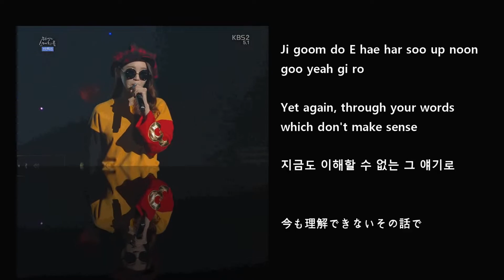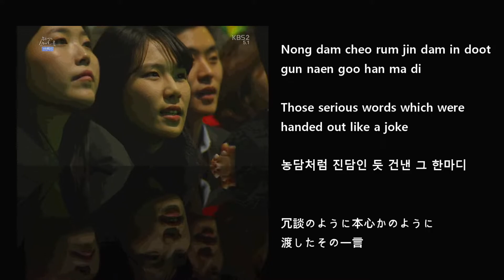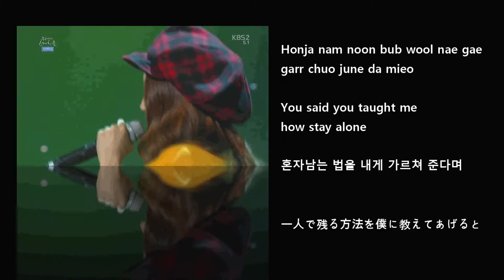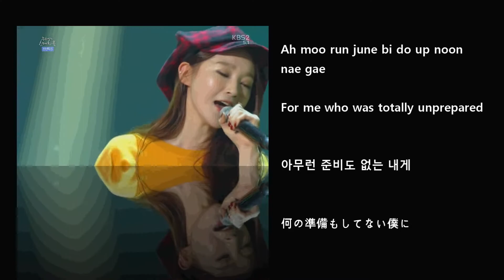Excuse (핑계,言い訳) (Cover by Kang Min Kyung 강민경) English, Japanese Lylics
- Recommend 1080 HD -

Origianl ver
핑계  - 김건모
言い訳   -    キム・ゴンモ
Excuse  -   Kim Gun Mo

Cover by
강민경 Kang Min Kyung (Davichi)
in
유희열의 스케치북 20140103 E217. 신년특집. 안녕! 가요톱텐!
(You Hee-yeol's sketchbook - KBS)

Translation